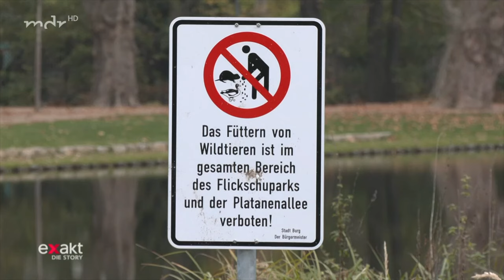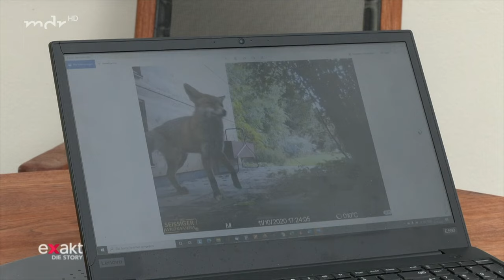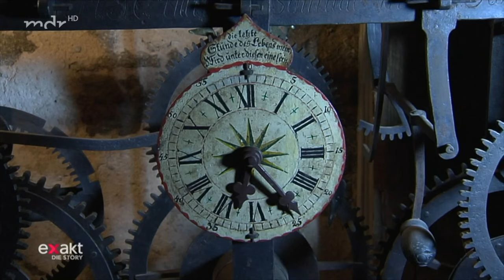Waschbär, Fuchs und Nutria - Siegeszug der Wild-Tiere in die Stadt | Doku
Füchse, Nutrias, Wildschweine - wer wilde Tiere in der Stadt sehen will, muss schon längst nicht mehr in den Zoo. Still und leise haben in den letzten Jahren Tausende Tiere ihre alte Heimat in Wald und Flur verlassen.

Die Corona-Krise macht sie noch sichtbar. Je leerer unsere Straßen werden, desto mehr Raum nehmen sich die Tiere. Auf einmal spazieren Hirsche, Wildschweine oder Dachse durch unsere Städte. Neu ist das aber nicht. Schon seit Jahren wandern immer mehr Wildtiere in die Stadt. Nutrias leben mitten im Zentrum von Burg, Füchse in der Innenstadt von Leipzig, Rehe auf dem Friedhof von Dessau und Waschbären haben inzwischen nahezu jede deutsche Stadt erobert.

Wer wilde Tiere in der Stadt sehen will, muss schon längst nicht mehr in den Zoo. Still und leise haben in den letzten Jahren Tausende Tiere ihre alte Heimat in Wald und Flur verlassen und sich in Städten und Dörfern neu eingerichtet. Auffällig ist dabei: Darunter sind viele Arten, die in freier Natur nur noch selten zu beobachten sind.

Wie kommt es, dass Städte für Tiere mindestens so attraktiv sind wie für Menschen? Wie gehen die Menschen in den Städten mit den neuen, wilden Nachbarn um?